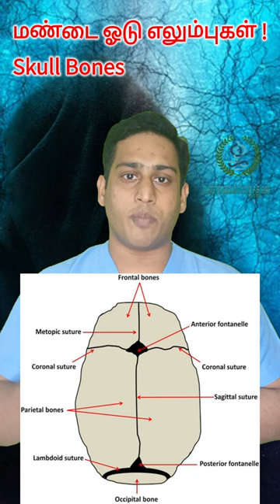மண்டை ஓடு பகுதியில் உள்ள எலும்புகள்| Skull Bones|Age identification from bones|தலைகாயம்| Head injury